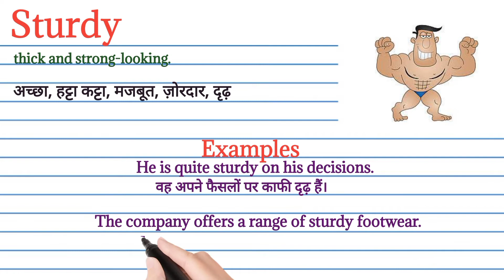Sturdy meaning in Hindi | Sturdy ka matlab kya hota hai | Sturdy meaning Explained in Hindi